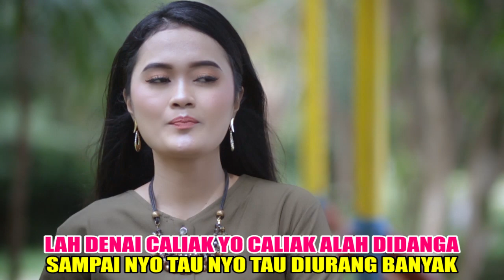RABAB PASISIE "PICAYO LAI BANA INDAK" ~ PUJA LAURA & EPI KAMPAI.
Rabab pasisie
Ciptaan : Epi Kampai
Vocalis : Puja Laura & Epi Kampai
Recording/Shooting Editing : HEAD Studio
Produksi : Head studio